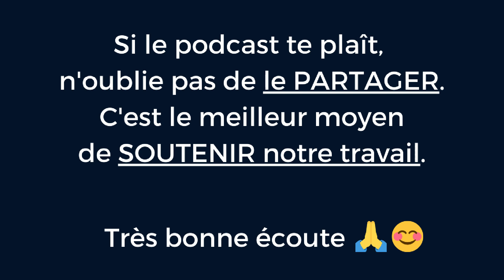RÉHAB PAR LE FROID, SCANDAL "LIVER KING", ET FITNESS HOLLYWOODIEN AVEC FLORIAN BEAUMONT (EP. 106)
02:Épisode 106 du Podcast MOUVERS avec Florian Beaumont et Nomad Slim. Retrouvez tous les liens, notes, ressources de cet épisode ici

Chapitres :
00:00 Introduction
03:04 Présentation du sponsor MOUVERS LAB
05:05 Prise de contact entre Slim et Florian
09:00 La cascade, les blessures, et comment adopter une approche de longévité ?
19:58 L'intelligence artificielle, la CGI, et le monde de la cascade au cinéma. La fin d'une ère ?
33:38 Est-ce que les réseaux créent des Hommes fragiles ?
43:20 Doit-on changer nos enseignements pour nous adapter à des jeunes de moins en moins patients ?
51:02 Par quels biais es-tu entré dans le monde de la respiration ? (performance, spiritualité...)
57:32 D'autres outils de développement et de récupération pour le corps et l'esprit ? (froid, méditation...)
01:04:08 Le niveau d'éducation dans le Cirque, le Cinéma en ce qui concerne la santé ?
01:10:25 Le dopage dans le monde de la cascade et le côté sombre du Fitness Hollywoodien des stars de cinéma.
01:19:01 Le Scandal "Liver King" et le manque d'intégrité de certains influenceurs fitness. Les effets pervers pour les jeunes.
01:26:46 Pourquoi on ne fait plus de films épiques aujourd'hui ?
01:35:04 Tes 3 films préférés en termes de stunt (cascades) ?
01:41:23 Pourquoi le premier John Wick  a autant explosé et révolutionné le genre ?
01:47:13 Quel est la prochaine tendance du cinéma ?
01:55:01 Action Artiste: Le nouveau projet de Florian Beaumont et Staiv Gentis pour former les nouveaux cascadeurs
02:04:40 Le livre recommandé par Florian ?
02:07:20 Un objet de moins de 100€ qui a changé la vie de Florian ?
02:10:11 Le message à l'humanité de Florian ?
02:12:46 La routine matinale parfaite de Florian ?
02:14:52 Où et quand Florian voudrait se téléporter ?
02:20:49 Le mot de la fin de Florian pour les mouvers

🙏 SOUTENIR CE PODCAST 🙏

MOUVERS Podcast, c’est plus de 150 heures de conversations cosmiques avec des invités au parcours de vie atypique, aux enseignements précieux et aux gemmes de sagesse pour t’aider à vivre une vie en mouvement, sortir des sentiers battus, reprendre le contrôle sur ton corps, tes mouvements, ta santé de manière holistique, et ta longévité.

C’est 100% GRATUIT à vie !

Tu peux SOUTENIR ce podcast avec un don à ta mesure en nous payant un petit café :

🎙 MOUVERS PODCAST 🎙

Le premier podcast professionnel francophone d’entrevue avec des "Mouvers", ces passionnés de mouvement, explorateurs de différents arts, aventuriers nomades, souvent entrepreneurs qui ont un parcours aussi polyvalent que leurs compétences.

Je donne la parole à ces artistes du mouvement, issus de domaines éclectiques (Méthode Ido Portal, Combattant professionnel, Danseur, MovNat, Cascadeur, Artiste du cirque, Freediving, Coach, CrossFiteurs, athlètes de l'ultra endurance, top performeurs…), afin d'extraire leurs outils et leurs routines que vous pouvez utiliser au quotidien pour améliorer la qualité de votre vie et toutes les dimensions de votre être.

De l'inspiration pour vivre une vie en mouvement, en pleine conscience, pleine d'aventures, de passions, d'autonomie et de liberté.

🐒 TON COACH EN MOUVEMENT 🐒

Je suis Slim, ton coach en mouvement et mobilité, fondateur de la méthode Nomadslim et de MOUVERS : le site numéro 1 dédié au Mouvement, à la Culture du Mouvement Francophone, à la Sané Holistique et à l'Optimisation du Potentiel Humain.

Gratitude et Abondance,

Coach Nomad Slim
MOUVERS, Vivre en Mouvement